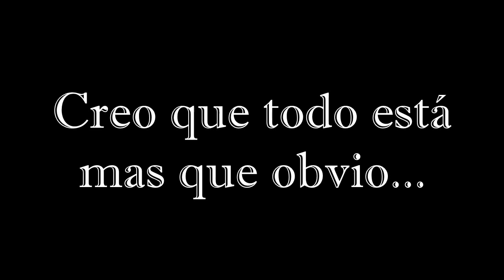[Hacker en MineWars!] lManuBuu y sus cheats baratos |Exposed Obvio|Minecraft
♣Canción 1: Mickey Valen - Meet Me (feat. Noé)
♣Texture pack: Alansito pack
♣Grabo con: Action
♣Edito con: Sony Vegas pro 13
♣IGN: Kenetu_SwS
♣Clan: SwS
♣Server: MineWars
♣IP: us.minewars.pro

♦8GB RAM DDR4 2666mh
♦HDD SATA 3.5 1TB WS BLUE
♦GTX 1050 2GB DDR5
♦MSI Motherboard B150M PRO-VDH